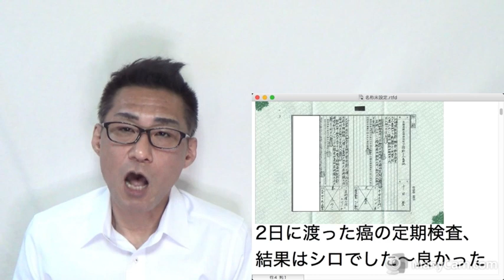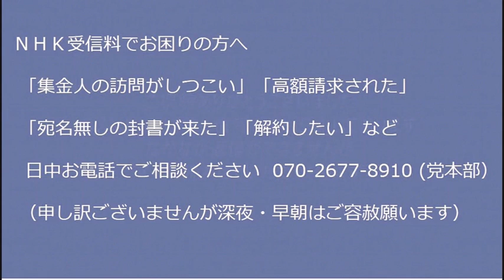露中の外交館員が交通違反しまくり罰金踏み倒しまくりで日本の法律守る気がまるで無い／陰謀論研究「その特徴は」「どんな人が騙されやすいのか」20221115